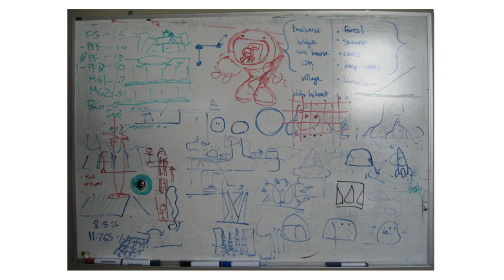Let's Play A Boy and His Blob 053 - Me and My Shadow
Mint Double? Cotton Candy Copy? Whichever name you want to give it, Billy and Blobert are going to need to make heavy use of it to get through this clever portion of the Citadel. This one's very clever indeed...